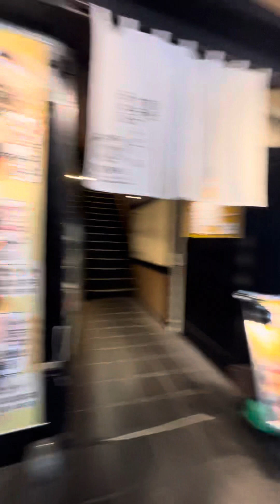Malaking Ramen 🍜 sa ueno tokyo makikita!🇯🇵😋